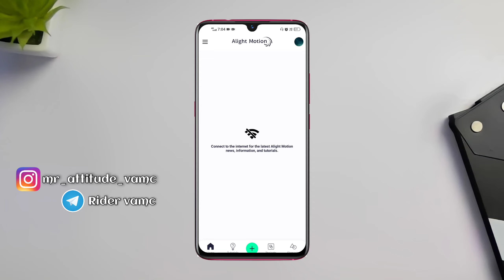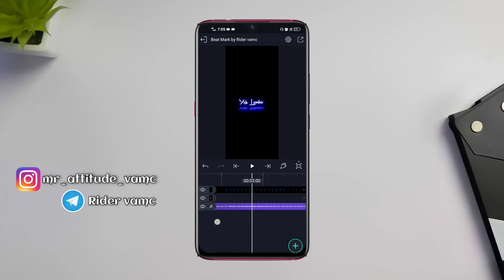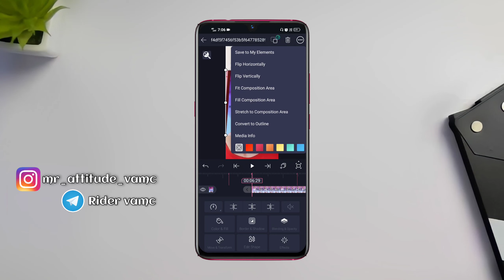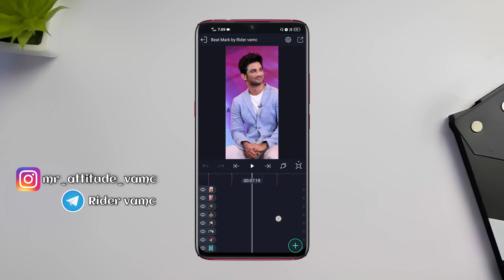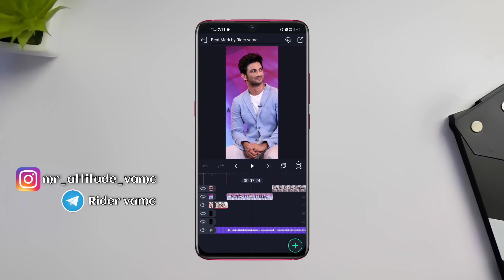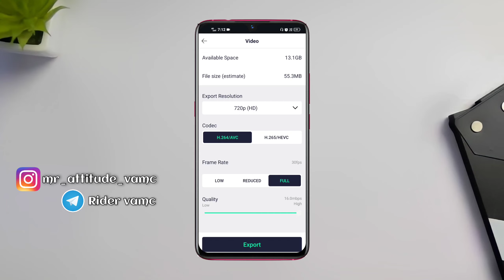Alight motion video editing || Trending Lyrical status video editing || Full screen shake effects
👉If you have any doubts comment me comment box I will give reply 💯

🔘Your Quiry ⤵️⤵️